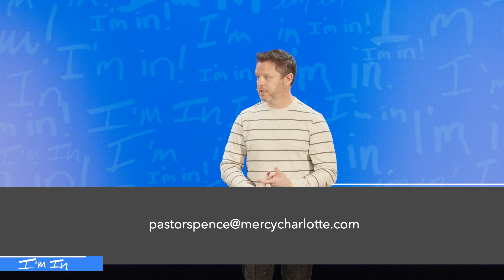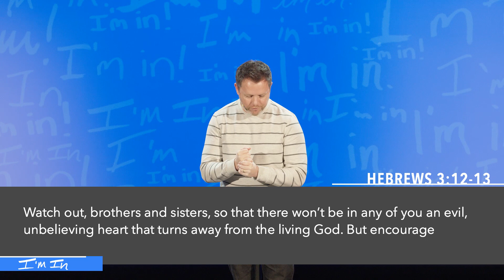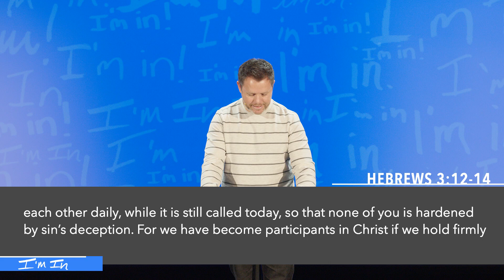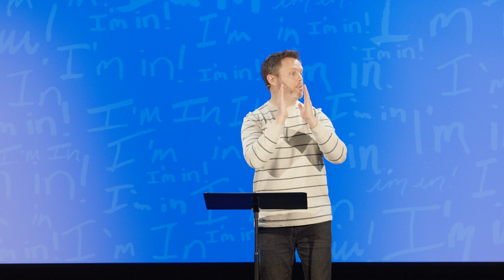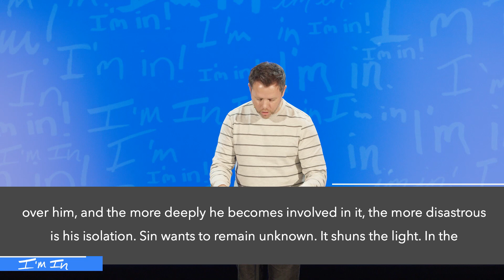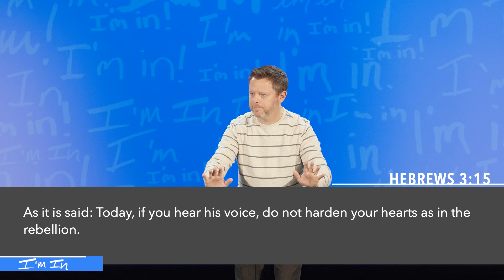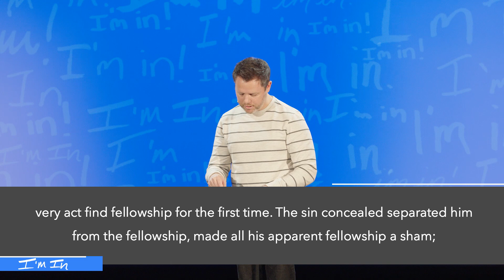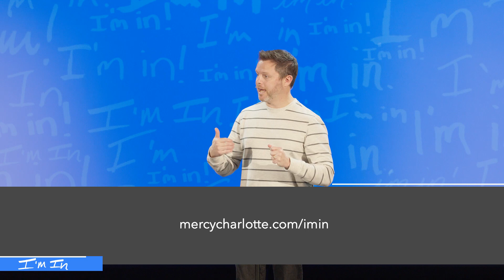We're In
You can check out past sermons from Mercy Church or on Spotify

Mercy Church is a gospel centered Church for the city of Charlotte, located off Independence Road and Providence, you can find directions at MercyCharlotte.com